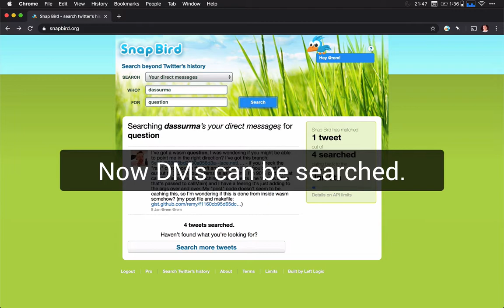How to search DMs with snapbird extension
How to search for twitter DMs and how to connect your account using the Chrome extension.

Important note, as per the web site: deleted DMs cannot be retrieved or searched.